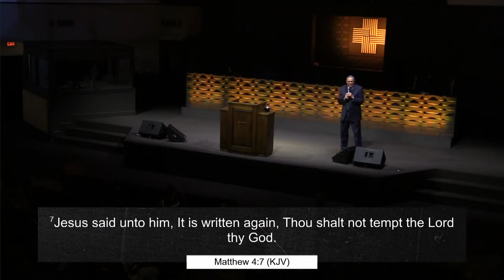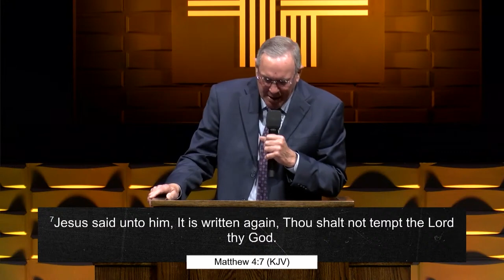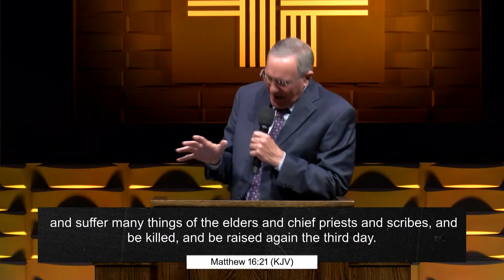7.21.24 | Some Things Jesus Would Not Do: Part 3 | Bishop Rick Pavlu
Sunday Worship Experience